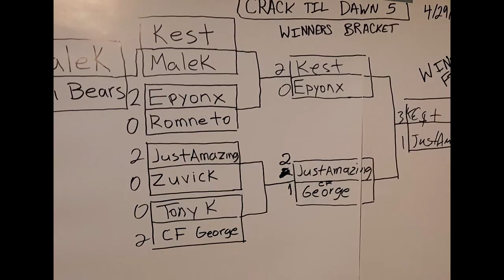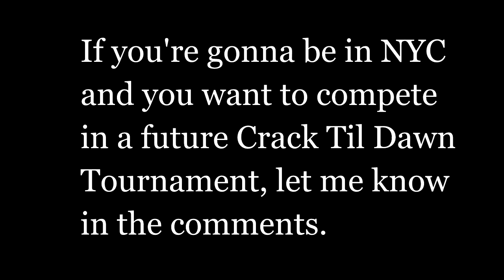MvC2: Crack Til Dawn 5 [LB] - Tony K vs Zuvick .:4.29.23:. [Player Cam]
Losers Bracket - 2nd Rd.
Crack Til Dawn 5 is a MvC2 Tournament held in New York City (NYC) on 4/29/23. Featuring players such as JustAmazing, Kest, Epyonx, Romneto, CF George, Tony K, Zuvick, Malek, Chi Bears.